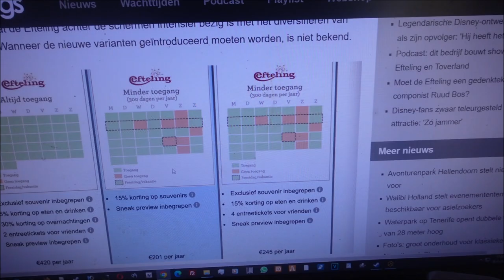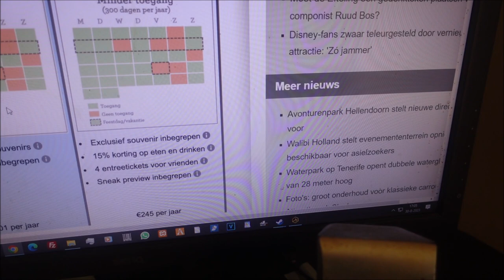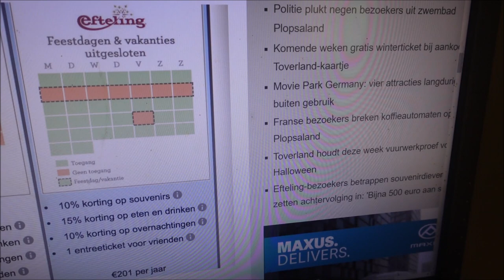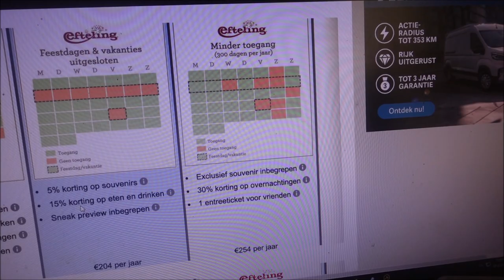VLOG #1257 NIEUWE ABONNEMENTEN IN DE EFTELING !